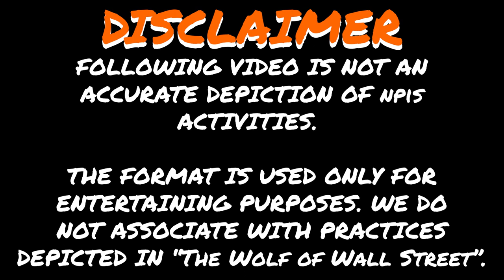The Coldcall - NPIS 2023 Advertisment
Join Nový PORG Investment Society today!
Contact on instagram at npinvestmentsociety